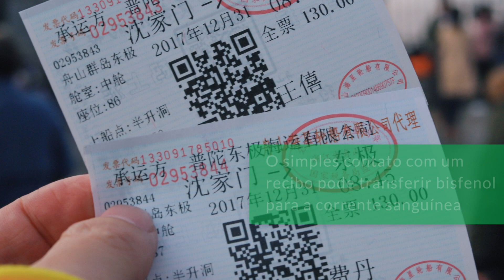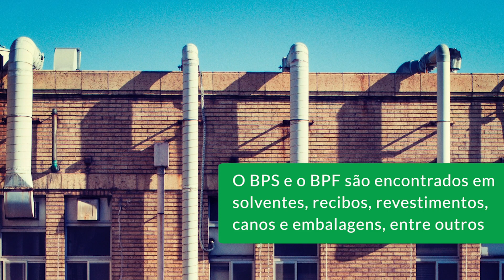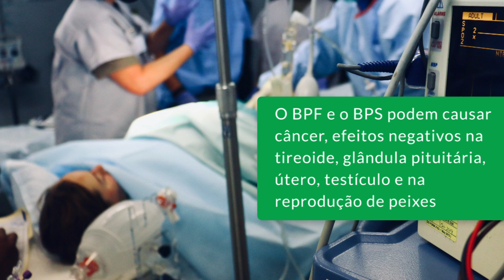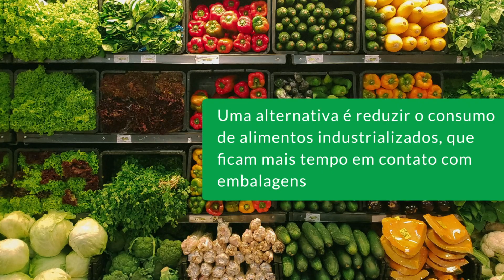Conheça os tipos de bisfenol e seus riscos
Os vários tipos de bisfenol, também chamados de difenóis, são moléculas orgânicas formadas por dois fenóis. Os fenóis, por sua vez, são formados pela ligação de uma ou mais hidroxilas diretamente a um anel aromático. Eles são obtidos a partir da extração de óleos do alcatrão e da hulha. Os bisfenóis são prejudiciais para a saúde humana e o meio ambiente. Entenda!

Roteiro e seleção de mídia: Stella Legnaioli
Narração e edição: Bruna Buzzo
Vinhetas de abertura e transição: Rodrigo Bruno

Créditos:
Unsplash